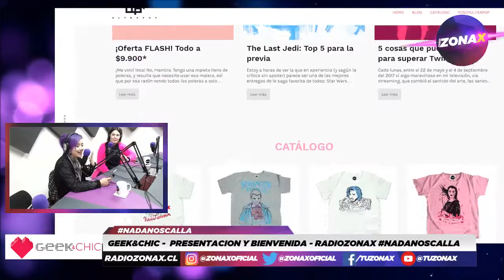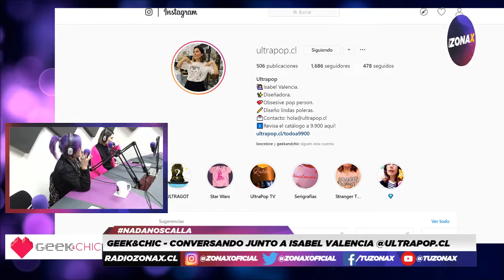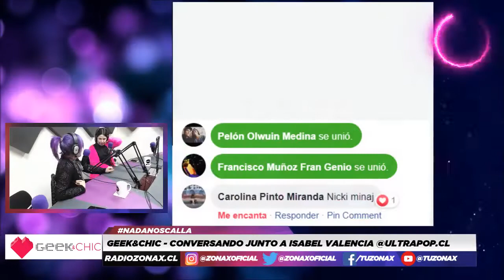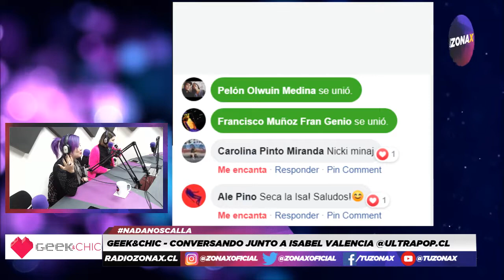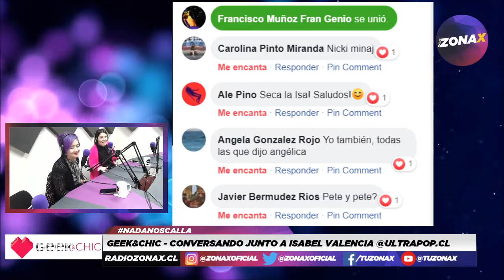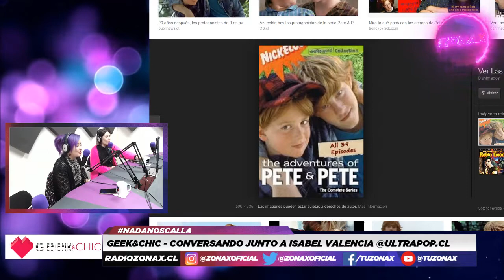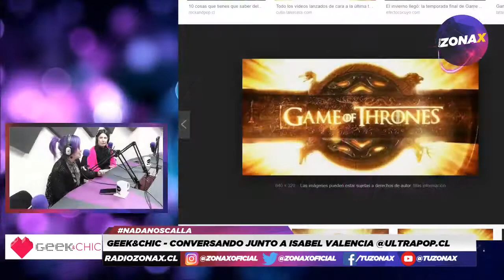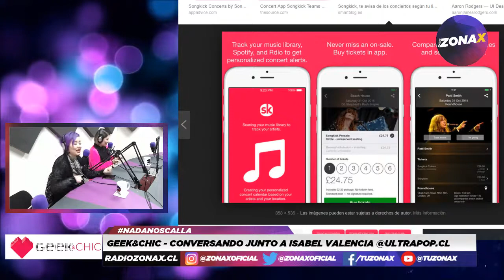GEEK&CHIC - Hablando de cultura pop: series, música, cine - RADIOZONAX cap.8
Contenido:
-Conversación sobre toda la cultura pop retro.
- videos, series de tv, películas.
-Apps web de la semana
-Noticias Tech
-Chic
-Lanzamientos